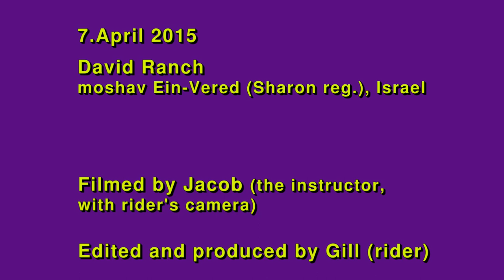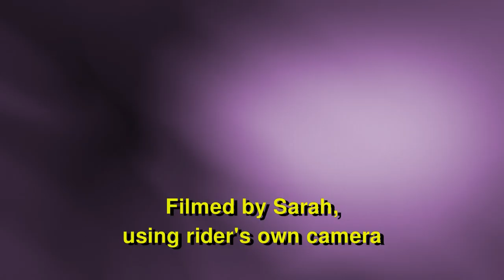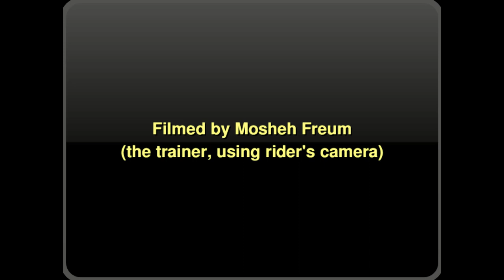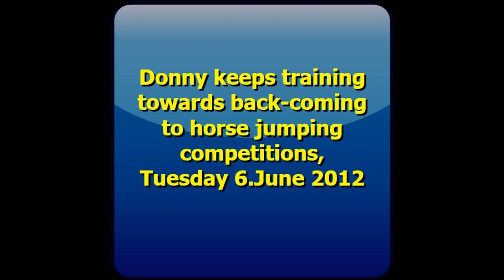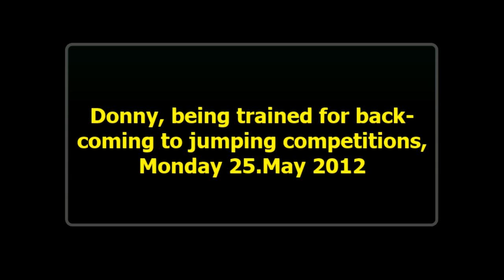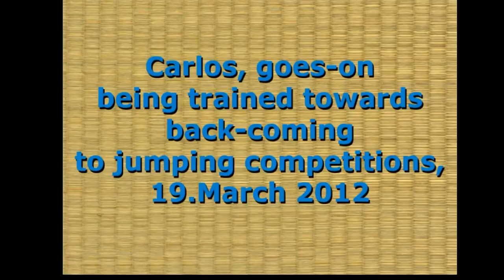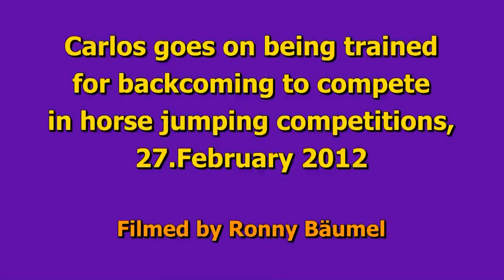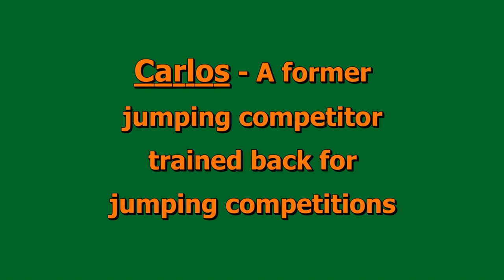Gill - horse riding 16.October 2010 till 7.April 2015 (latest to earliest)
Edited by Gill (rider).